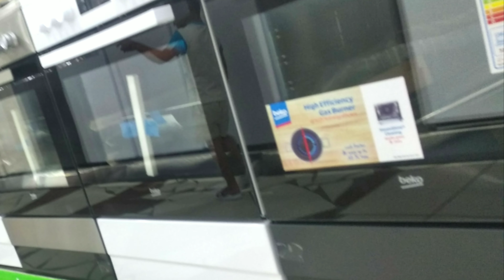Бақлажон салат тез ва маззали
Реклама учун WhatsApp номер

Бизни Инстаграм

Албатта ўз фикир ва мулохазаларизи ёзиб қалдирсангиз мени жуда хурсанд қиласиз

 Сизларга катта рахмат каналимга обуна болиб қўлаб қуватлаётганилар учун